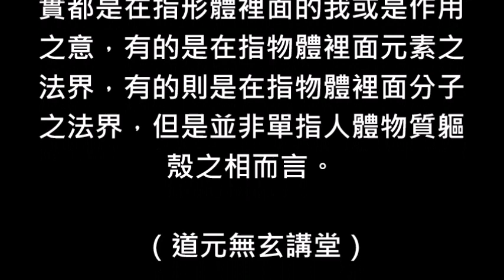蔡將軍與你談靈魂魄70 中國人所說的魂魄就是西洋人所說的靈魂嗎？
[蔡將軍與你談靈魂魄〕

70
中國人所說的魂魄就是西洋人所說的靈魂嗎？

中國人與外國人所說的魂魄、靈魂、精氣神、精神、精靈與精氣. 等等名相都是在指同一個對象嗎？而這些名相只有人類才有？或是動物與植物都有呢？除了有形有象的眾生之外，其他的佛、阿羅漢與菩薩到底有沒有？

辭典說魂魄就是人的精神，維基百科也說靈魂就是在指可以離開人體肉身物質軀殼之精氣，如果是這樣解釋的話，那不就表示除了人之外其他萬靈蒼生都沒有靈魂了嗎？也不就是在否定如來在金剛經所說人相是虛妄嗎？

辭典、字典與維基百科內有關靈魂、魂魄、精神與精氣之解釋內容都是站在虛妄人相角度，以細胞眾生識之意識分別心杜撰出來的，既然人相是虛妄的，那麼，又豈能夠站在人類的角度來解釋非人類所能理解之領域呢？

目前全世界的科學家雖然都有聽說過靈魂、鬼神諸類的相關資訊，但是，對於一個科學家而言，在沒有得到科學實驗證實之下所得出來的正確結論前是很難相信的，所以，科學家對於形而上之領域皆抱著半信半疑態度。

如果是這樣的話，那麼，全世界的科學家必然是永遠無法明白宇宙真相，為什麼我會這樣說呢？主要的原因就是整個宇宙五個不同的時空與十維度空間光靠人類的肉眼與腦意識推斷根本就不可能明白整個宇宙之真相啊！

同一個物質對象科學有科學之名稱，宗教有其宗教教義之專用名詞，而佛經又有其真實義，但是，相互之間都是在各說各話，例如說 “精舍”這一個名相，維基百科說精舍本來是在指學舍或書齋，後來就專指佛教出家人所住的房舍與寺院。

但是，上述這些內容跟精舍真正的意義完全無關，因為人相是虛妄的，因此，又哪裡是在指人世間的學舍與書齋？更不是在指出家人所住的房舍與修行之寺院，而是在指萬物之般若本質三摩地華嚴世界所含蓋之法界啊！

如果，精舍這一個佛經名詞換成科學家角度來說的話，那就是整個宇宙元素或分子之領域，萬物之般若本質謂之 “精”，十方法界之範圍謂之 “舍”，因為，沒有意識分別的整體宇宙之我謂之 “佛”，所以，佛寺就稱為精舍。

一般人看到佛寺與精舍這兩個名相可能又會站在人類腦意識角度來解讀，其實，我是站在宇宙本體之我的角度在解釋佛寺與精舍這兩個名相的如來真實義，如來能量波動所形成之萬物本質之我的範圍因為沒有意識分別故稱為佛寺或精舍。

因此， “精”、“氣” 與 “神”三個字是要站在整體宇宙之自己的角度來理解才有可能真明白，絕對不能站在人類腦意識角度來解讀，所以，精、氣、神也跟人類無關，否則的話如來又豈能告訴須菩提說凡所有相皆是虛妄呢？

宇宙第四種演化物分子所堆積、排列與組合構成之物體之我謂 “靈魂”，所以，肝形體裡面本質之我謂 “肝魂”，而肝細胞所發揮出來的濾毒作用即是魄，如果，肝因為手術切除而失去了原來肝細胞之濾毒作用，則對肝來說就稱為失魂落魄。

精是在指物體的本質，神是在指物體裡面分子的神性作用，故有情眾生物體軀殼裡面之本質所產生出來的作用就謂之 “精神”，兩顆眼球失去視物之正常功能就稱之為 “兩眼無神” ，所以精氣神就是在指有情眾生物質軀殼裡面元素與分子所發揮出來的作用啊！

萬物是由本質與現象所組合而成的，兩者是體用關係，而肝臟、心臟與肺臟. 等等的名相都是人類意識分別所命名的，對整體宇宙之我來說是名有但實無，否則，人類尚未演化出來之前，整個宇宙之萬物何來有此名相？

故，精神、精氣、靈氣、靈魂、魂魄或精氣神. 等等之不同名相，其實都是在指形體裡面的我或是作用之意，有的是在指物體裡面元素之法界，有的則是在指物體裡面分子之法界，但是並非單指人體物質軀殼之相而言。